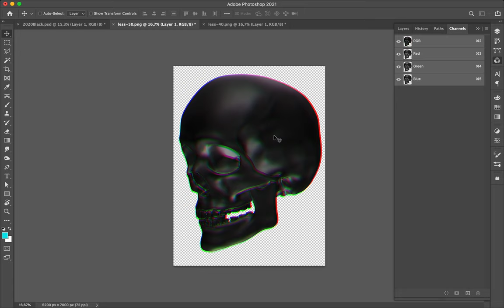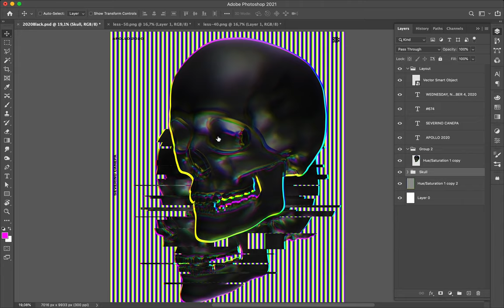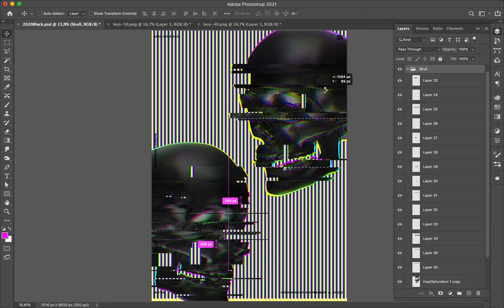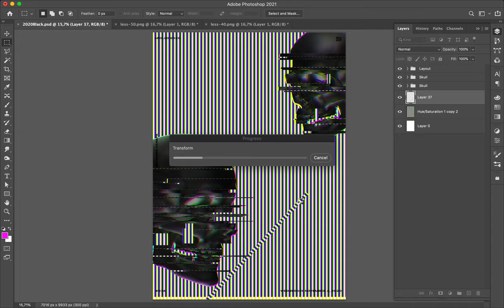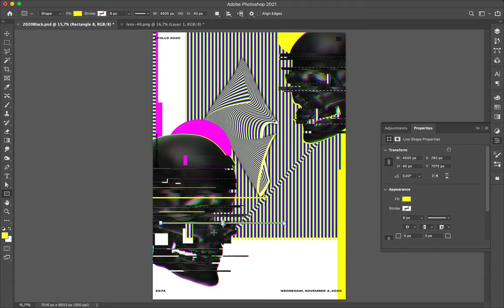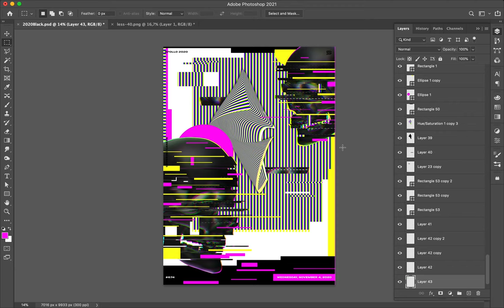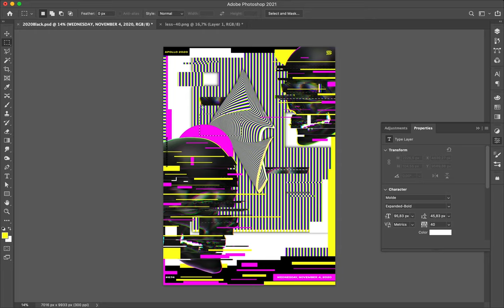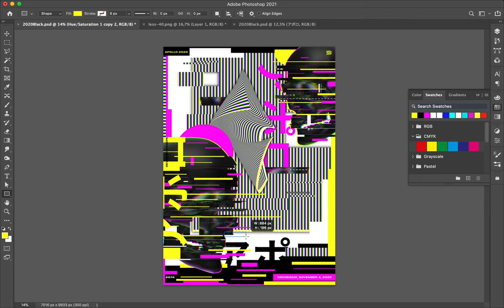Poster Speed Art #674 Fake Optical Illusion #20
The last poster of the mini-series, titled Optical Illusion, with black and white lines pattern, the 3D render of a dark skull, and Japanese font.